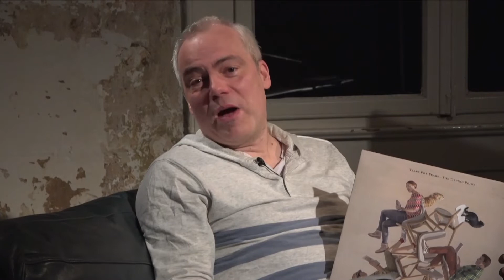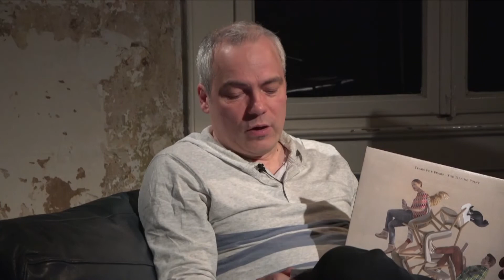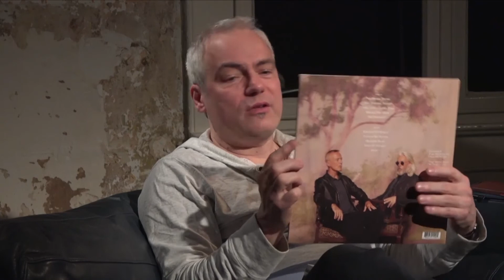Tears for Fears "The Tipping Point" (TALK)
EIDNM März 22: Matthias und Tokunbo über das neue Album des legendären Duos aus England.